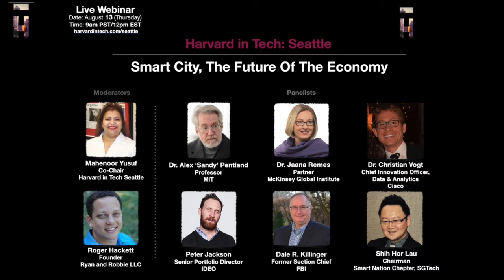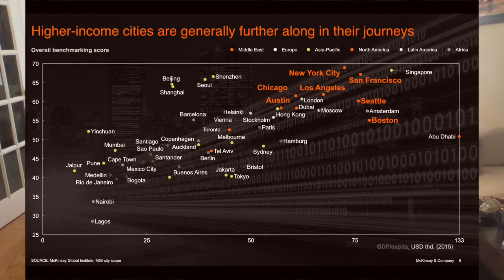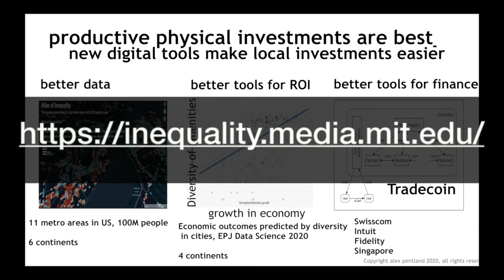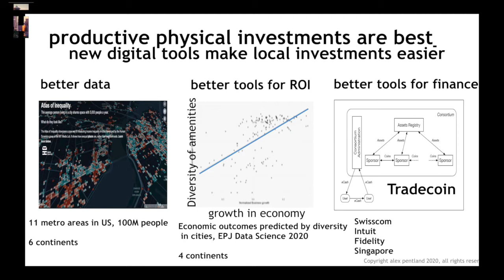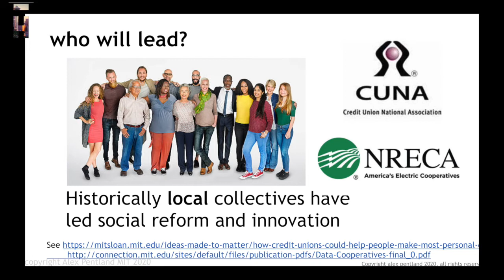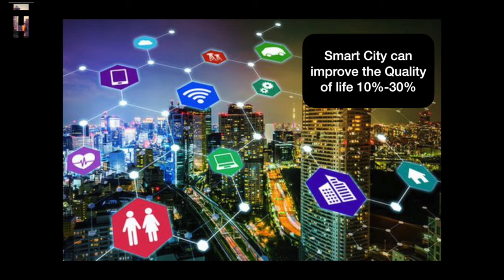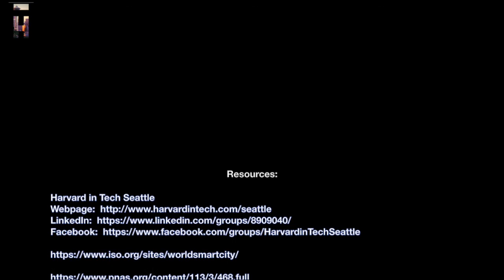Harvard in Tech Seattle: Smart City, The Future Of The Economy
Harvard in Tech Seattle presents a special panel webinar on "Smart City, The Future Of The Economy"

Panelists:
Dr. Alex `Sandy' Pentland, Professor, MIT
Dr. Jaana Remes, Partner, McKinsey Global Institute
Dr. Christian Vogt, Chief Innovation Officer, Data & Analytics, Cisco
Peter Jackson, Senior Portfolio Director, IDEO
Dale R. Killinger, Former Section Chief, FBI
Shih Hor Lau , Chairman, Smart Nation Chapter, SGTech

Moderators:
Mahenoor Yusuf, Co-Chair Harvard in Tech Seattle
Roger Hackett, Founder Ryan and Robbie LLC

Key Takeaways:
1. Smart City can improve the quality of life 10% - 30%
2.  The most effective way to get the public to buy in to implement a Smart City is to find a specific pain point, and integrate a Smart City approach to show the value of Data Driven real time Intelligence integrated into city life.  This will increase adoption of future Smart City projects, and overall appreciation for the importance of a Smart City.
3.  Designing a Smart City should not be a Technology looking for a problem to solve, it should start with the needs of the City’s citizens.
4. Smart City alone cannot transform our economy.  Economic Transformation requires that Smart City gains diffuse across all communities and current barriers due to race, and economic wealth hinders the diffusion of benefits.
5. Smart Cities adoption is increased if the City passes a law requiring Smart City compliance.
6. Data Security is much stronger if the Data Stores are distributed rather than Centralized.

Resources:
Harvard in Tech Seattle